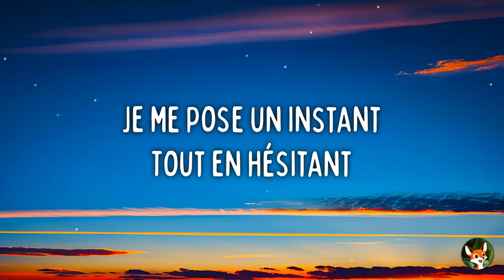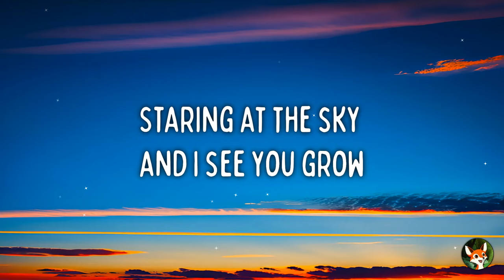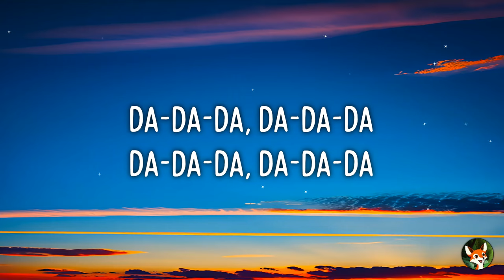Eloïz - Hey Bro (Paroles / Lyrics)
🎧 Eloïz - Hey Bro (Lyrics / Paroles)

📸 Image de fond : Générée par une IA

🎤 Lyrics / Paroles :

[Verse 1]
Assis devant la mer en
Regardant les vagues et
Réfléchir à cette colère
Ramassant des algues
Je me pose un instant
Tout en hésitant
Pourquoi tant de haine
Tant d'éloignement?

[Chorus]
Hey bro
Staring at the sky and i see you grow
J'aimerais tant te serrer dans mes bras
Pam, pam-pam-pam-pam
Da-da-da, da-da-da-da
Pam, pam-pam-pam-pam
Da-da-da

[Verse 2]
Attendre si longtemps
Pour revoir son visage
Espérer un temps
Recevoir un message
Mais quand le verrais-je?
Combien de mois? À quel âge?
Mais p*tain, qu'est-ce t'attends?
Ça me fout la rage

[Chorus]
Hey bro
Pam, pam-pam-pam-pam
Da-da-da, da-da-da-da
Pam, pam-pam-pam-pam
Da-da-da

[Chorus]
Hey bro
Pam, pam-pam-pam-pam
Da-da-da, da-da-da-da
Pam, pam-pam-pam-pam
Da-da-da

[Verse 3]
Nos premiers regards échangés
T'étais pour moi, un étranger
J'aurais aimé être ton repère
J'en garde encore un goût amer

[Chorus]
Hey bro
Pam, pam-pam-pam-pam
Da-da-da, da-da-da-da
Pam, pam-pam-pam-pam
Da-da-da

[Chorus]
Hey bro
Pam, pam-pam-pam-pam
Da-da-da

[Outro]
Da-da-da, da-da-da
Da-da-da, da-da-da
Da-da-da, da-da-da
Da-da-da, da-da-da